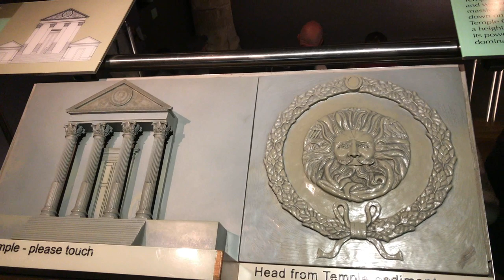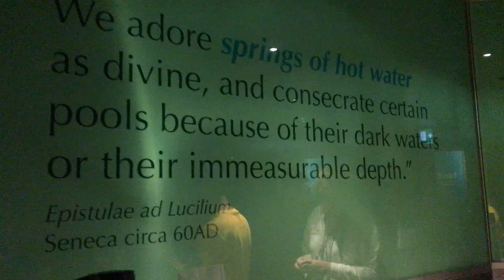Bath | Inglaterra (UK)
Hey, Censuradas! Nem só de Londres vive a Inglaterra. Por isso hoje eu vim mostrar pra vocês a minha viagem para Bath, a cidade britânica mais romana e uma das mais bonitas o mundo! Algo muito interessante sobre o local é que ele era uma espécie de “spa” durante o Império Romano. Incrível, né? Além disso é um ótimo passeio pra quem é fã da Jane Austen e de Les Misérables. Aperte o play pra ficar por dentro de cada detalhe!

Apoie meu trabalho:
Bradesco